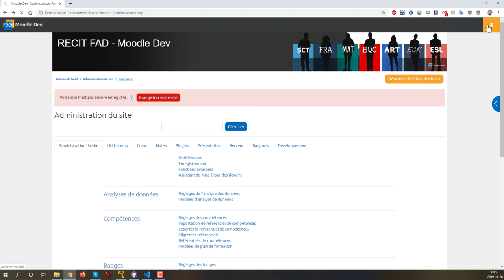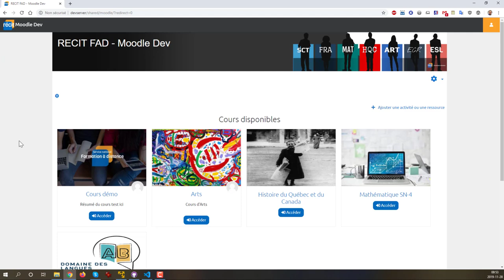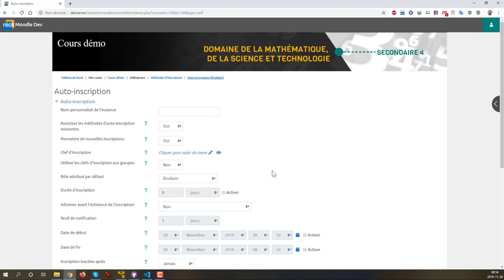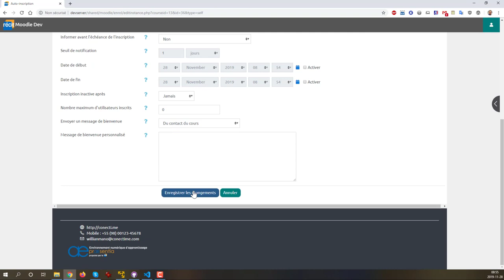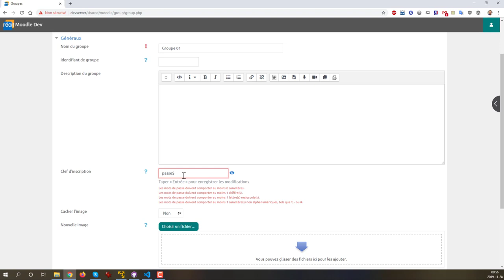Création de groupes et de clés d'inscription dans Moodle. SN RÉCIT FAD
Étapes de configuration des méthodes d’inscription et de création des groupes.